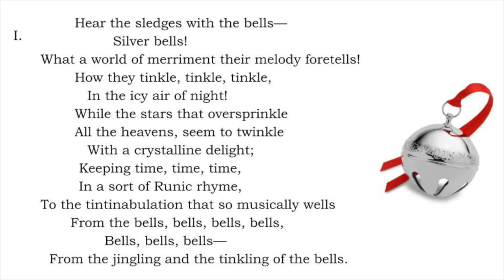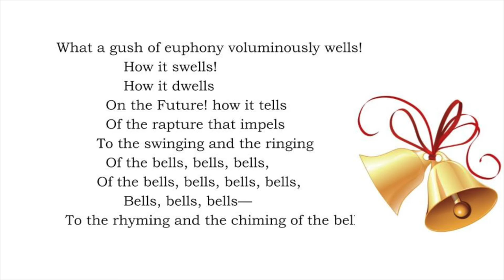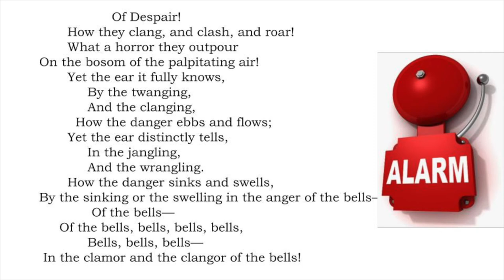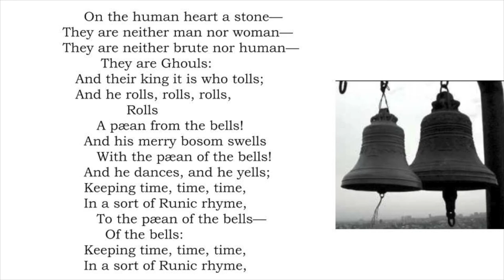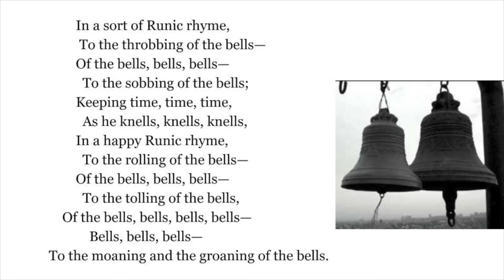The Bells by Poe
The Bells, a poem by Edgar Allan poe, read by Basil Rathbone